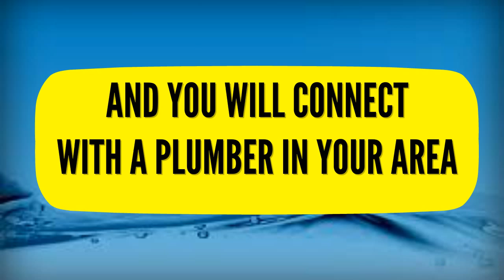24 Hour Emergency Plumber Roding Valley 07540698790 Redbridge Local Plumbers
24 hour emergency plumber Roding Valley 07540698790 Redbridge Local Plumbers